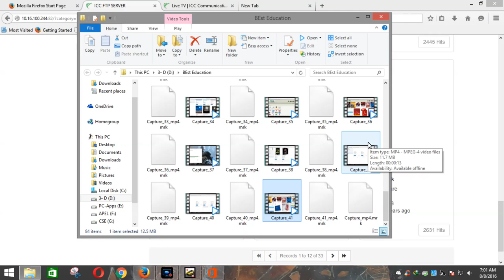Best law of Education40